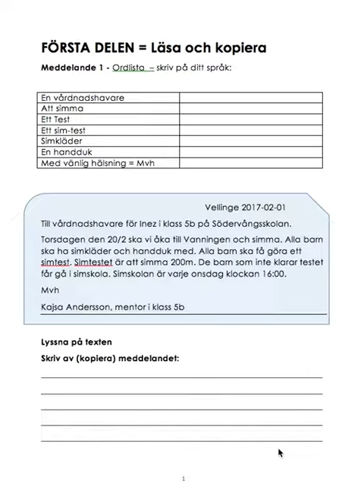Meddelande 1- Vanningen